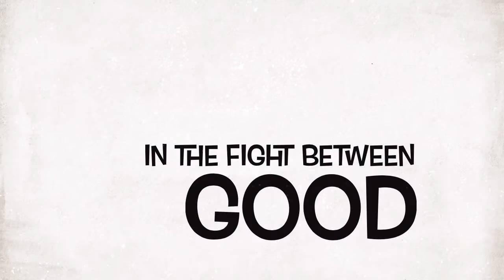Why Third Grade Is The Best!